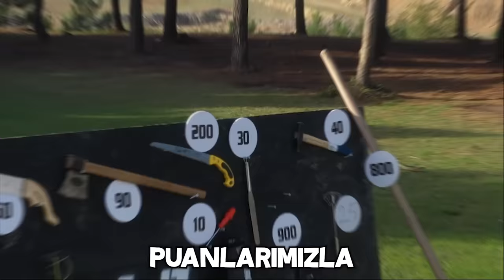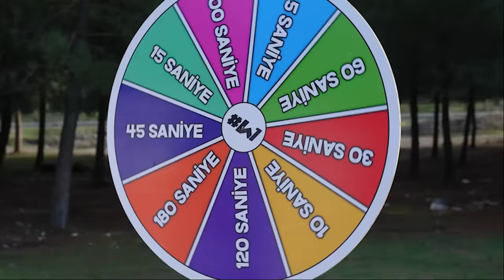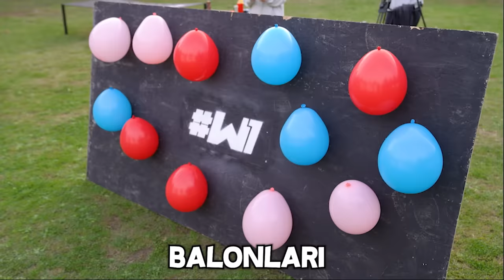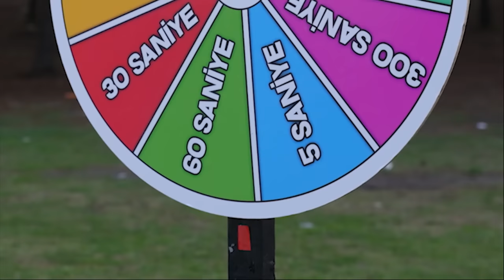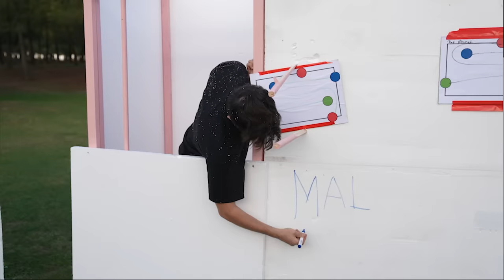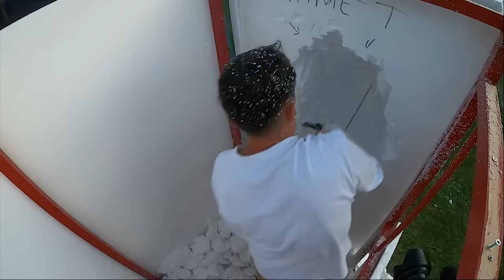100 KAT KÖPÜK HÜCREDEN İLK ÇIKAN KAZANIR !? CHALLENGE Ahmet Can Dündar Sıla Dündar Mert Eren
Ben Ahmet Can Dündar bugün kız kardeşim ve arkadaşım ile beraber yani sıla dündar ve mert eren bülbül ile 100 KAT KÖPÜK HÜCREDEN İLK ÇIKAN KAZANIR !? CHALLENGE biz çekerken eğlendik umarım sizlerde izlerken eğlenirsiniz :)